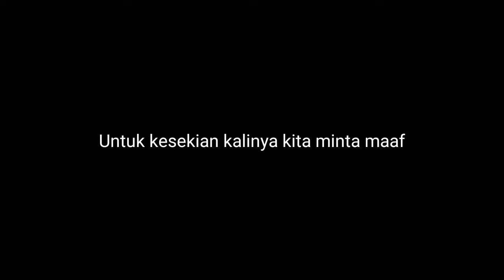Pendakian Gunung Gede Pangrango Part ll (Via Cibodas)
Oke Cuy Jadi Video Ini Lanjutan Dari Video Sebelumnya Bagi Yang Belum Tonton Part l Ini Link Video nya

Terima Kasih Bagi Yang Sudah Menonton Video Ini Suport Kami Terus Agar Chanel Kami Terus Berkembang Dan Kami Terus Bersemangat Dalam Membuat Video Kedepannya Oke Cuyy MARK SKUYY Mari Kita Skuyy

gunung,gede,gununggede,cibodas,viacibodas,bogor,jawabarat,viaputri,